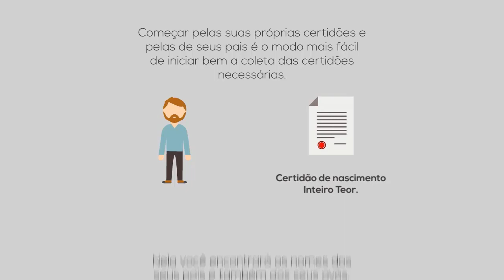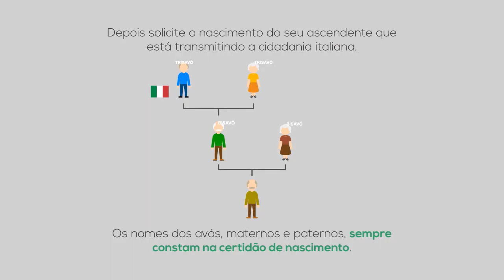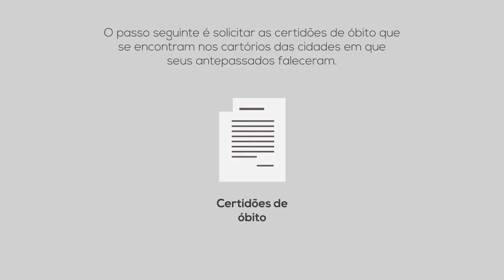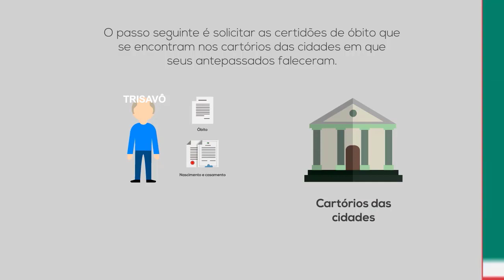CIDADANIA ITALIANA COMO CONSEGUIR? Use a Habilitação de Casamento!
Cidadania italiana como conseguir e solicitar os documentos da cidadania italiana na ordem correta? MATERIAL ADICIONAL

Neste vídeo vamos falar sobre a ordem certa de pedir as certidões no formato inteiro teor e como iniciar o pedido de cidadania italiana depois que você controlou quem tem direito a cidadania italiana e quais os documentos necessários para pedir a cidadania italiana.

Também veremos dicas sobre a habilitação de casamento para cidadania italiana.